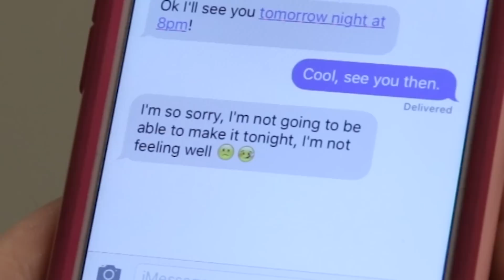Things That Make Moms Say F**k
WHY IS THERE NO WINE LEFT?!

MUSIC
Cock-sure